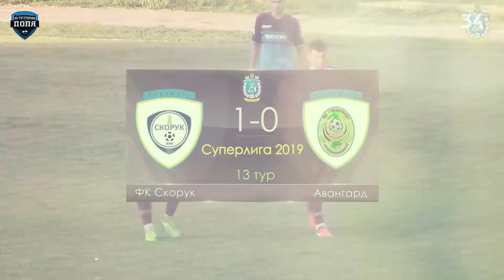Скорук Авангард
Лидеры  Суперлиги СКОРУК  & АВАНГАРД